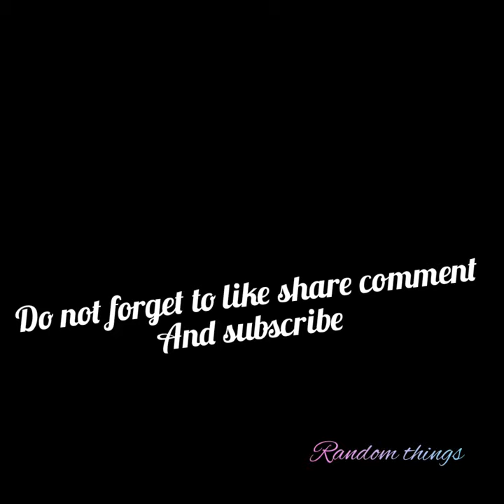Biggest turtle and one of the biggest fishes in the world.